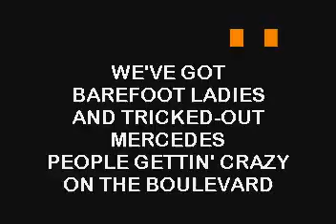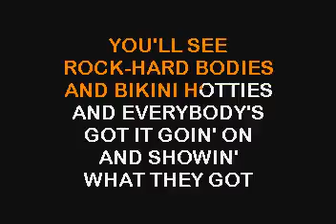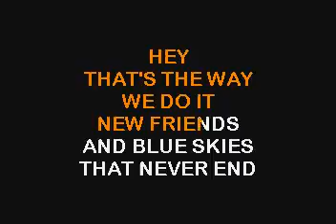SC3465 01 Hill, Faith Sunshine & Summertime [karaoke]